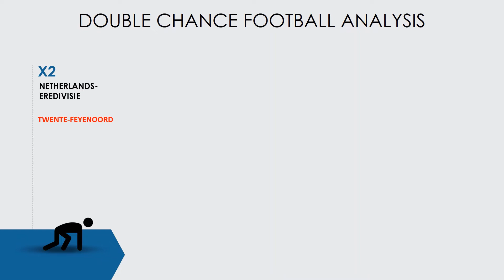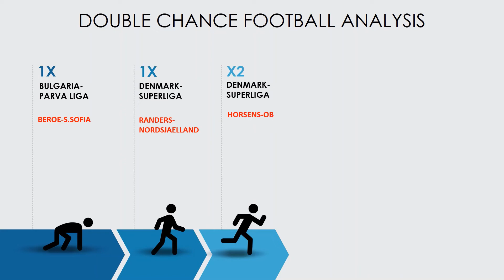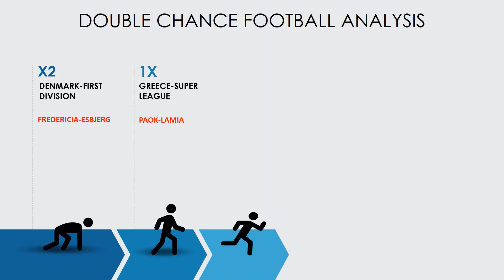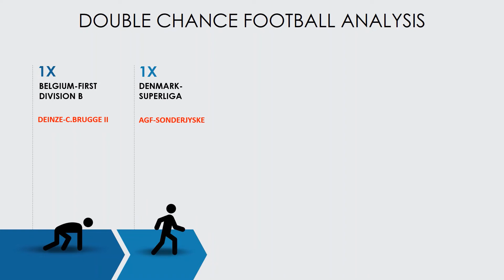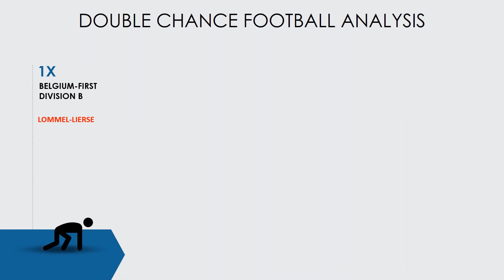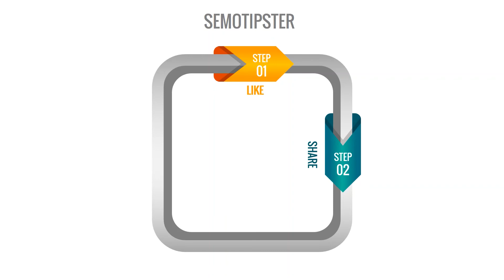Football Predictions Today(21.02.2021)|Double Chance Bet|Free Betting Tips Daily|Betting Strategy